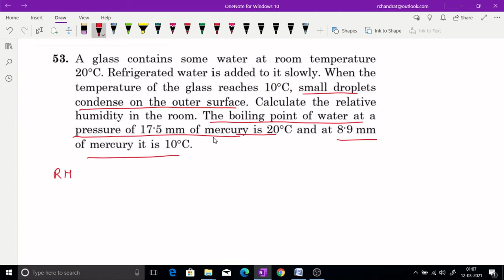kinetic Theory of Gases/Solution H C Verma/Chapter 24 - Q 53/PHYSICS JUNCTION by R CHANDRA